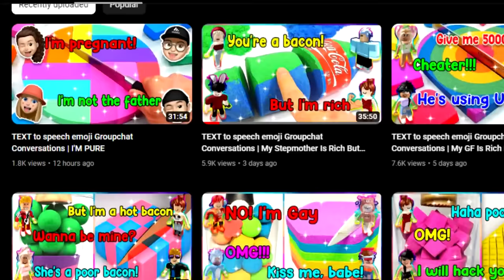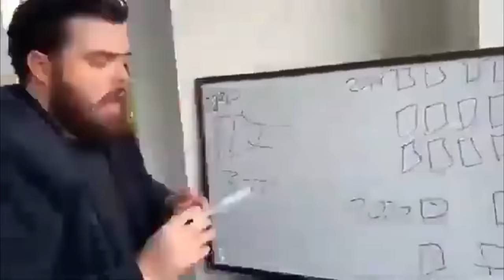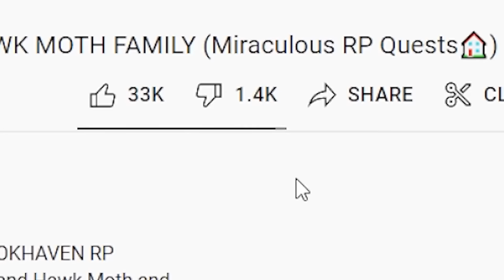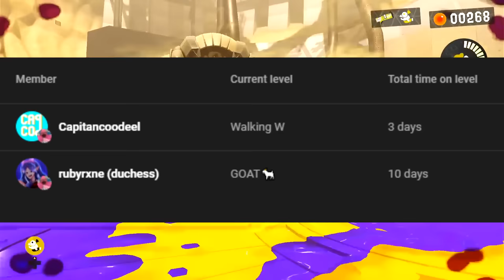The MOST SUS Roblox Youtubers...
The MOST SUS Roblox Youtubers... today we look at cringe roblox videos on youtube and tiktok. these roblox tiktoks and videos are cringe.

The minecraft server: parkour pyramid
roblox gamemode: arsenal